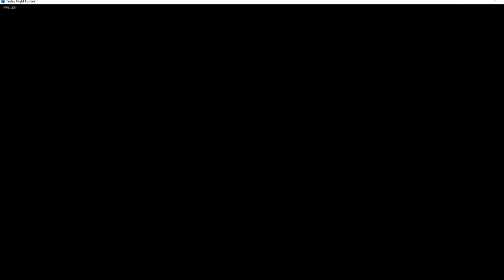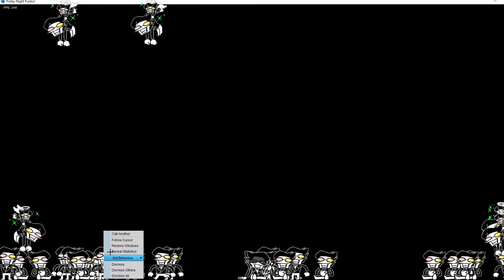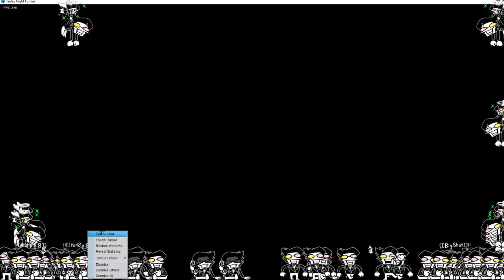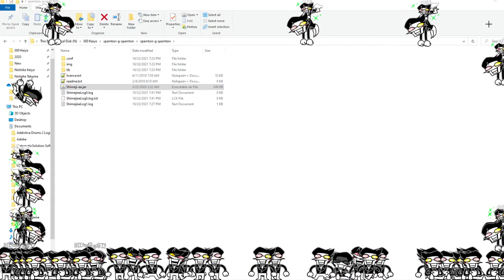Vs the Big Shot himself except every time I miss I spawn another Spamton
A lot of Spamtons